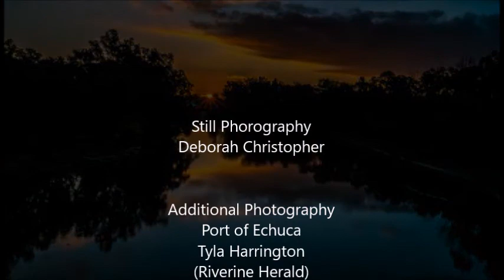Drifter Paranormal Investigation Featurette: Port of Echuca IV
REPLACES ORIGINAL WHICH HAD MULTIPLE TYPOS.  IMPROVED FORMAT OF TEXT.
Investigation of the Historic Port of Echuca, Victoria, Australia.